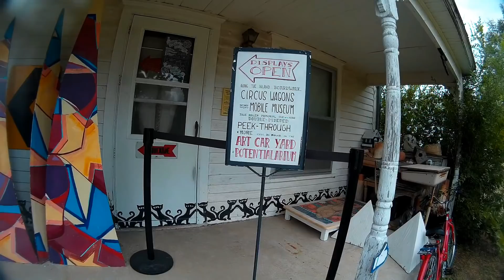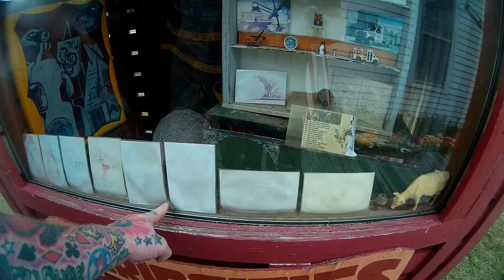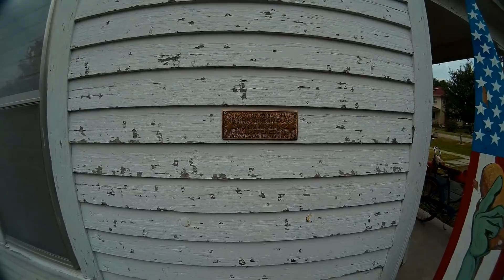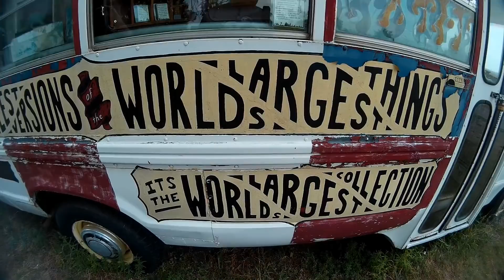Lucas Kansas Curiosity House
An odd little roadside attraction located in Lucas Kansas